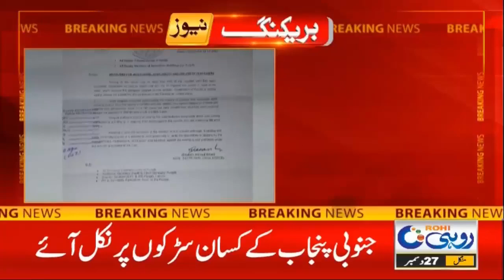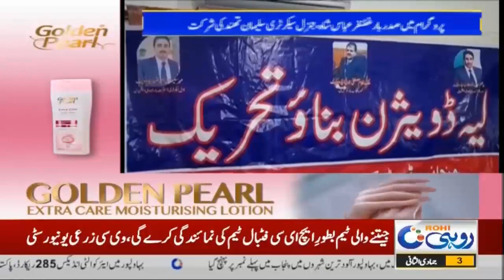3 pm News Bulletin | 27 December 2022 | Rohi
3 pm News Bulletin | 27 December 2022 | Rohi